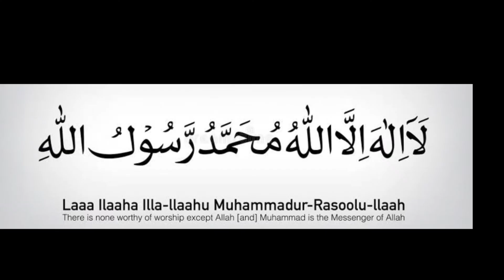SUNSCREEN DINGIN BY DEARMEBEAUTY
HAPPY WATCHING ;)